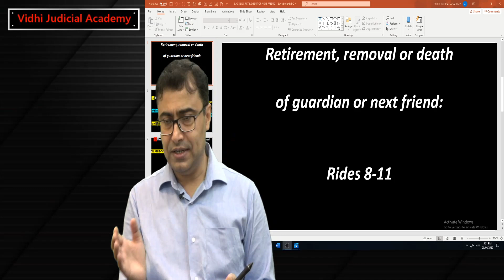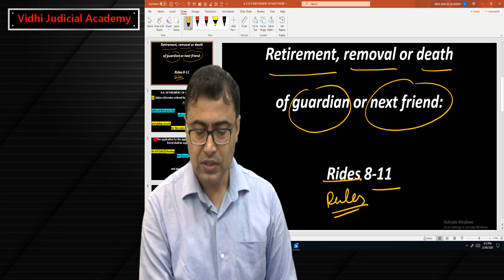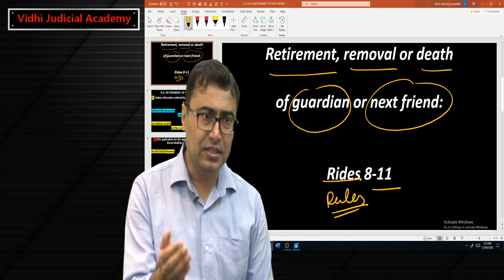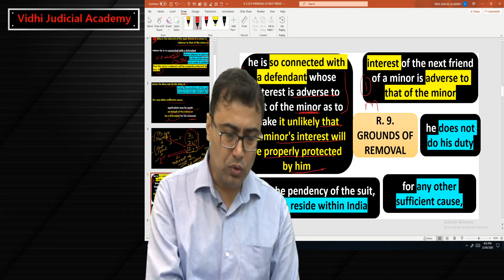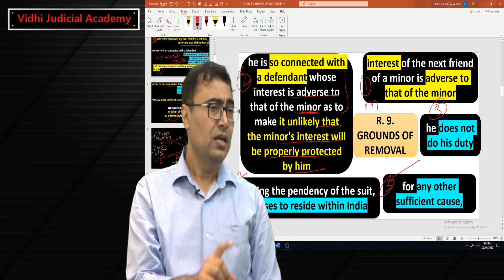CPC Order 32 Rule 8 (Part-10) Suit by or Against Minors | Free Judiciary Coaching | Vijandra Sir